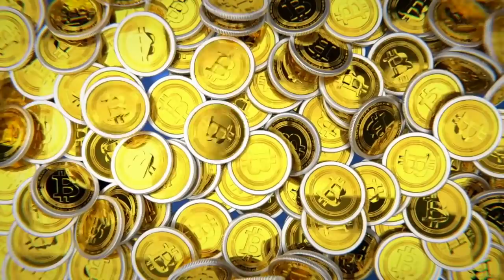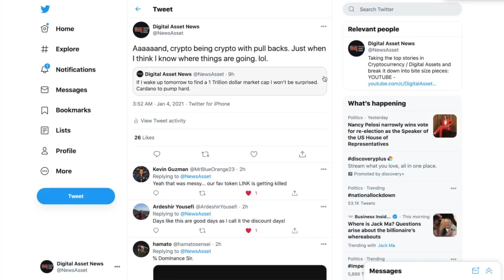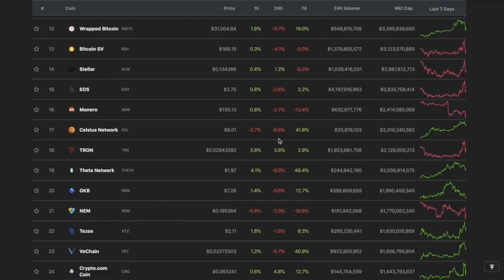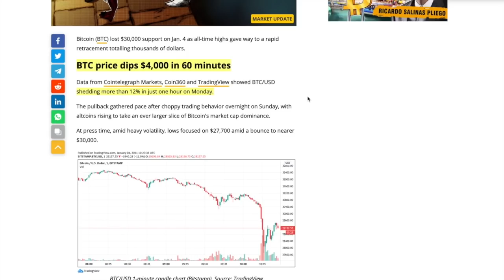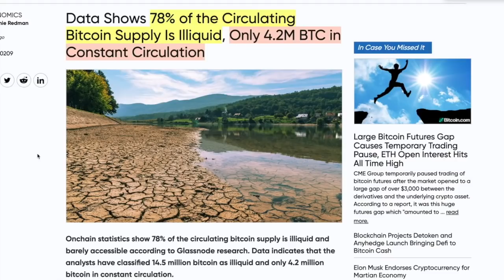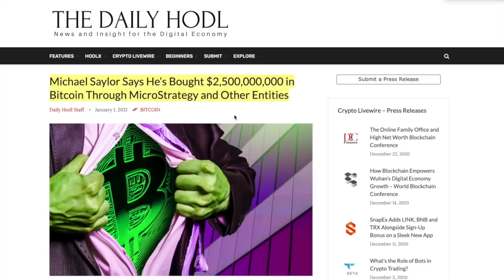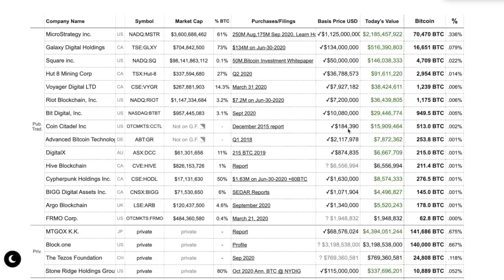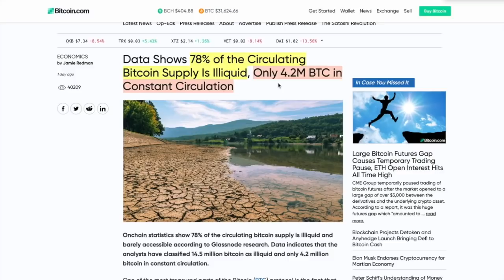This BITCOIN PRICE DROP is IRRELEVANT & Here's WHY. WATCH THIS VIDEO BEFORE Your NEXT MOVE.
Bitcoin and crypto market took a HIT thanks to the CME Gap getting filled but what's going on BEHIND THE SCENES? The same thing I've been saying for MONTHS. Watch this to see what happens next.

●▬▬▬▬▬▬CRYPTO ESSENTIALS▬▬▬▬▬▬▬●

●▬▬▬▬▬▬▬▬FOLLOW D.A.N.▬▬▬▬▬▬▬▬▬▬●

●▬▬▬▬▬▬▬▬EXIT STRATEGIES▬▬▬▬▬▬▬▬▬●